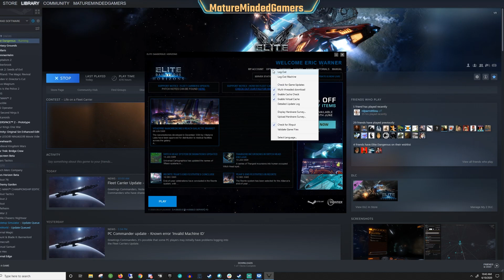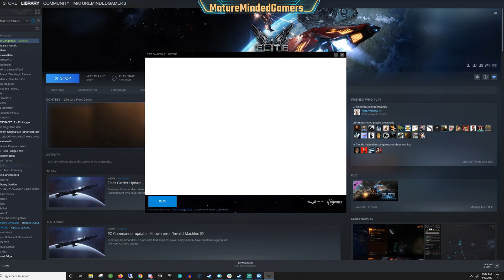Elite Dangerous - Invalid Machine ID Fix